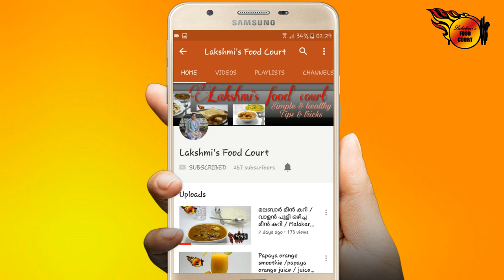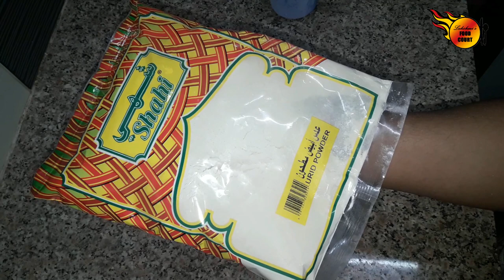5 മിനിറ്റിൽ ജിലേബിയുടെ ഇൻസ്റ്റന്റ് മിക്സ്‌ വീട്ടിൽ തന്നെ തയ്യാറാക്കാം / jilebi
Jilebi

Ingredients

Urid flour                40gm
Ghee                       20gm
Eno / baking soda: 1&1/2 tsp.
Water                          1 cup to make sugar syrup